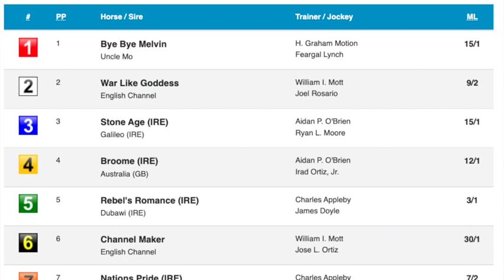Breeders' Cup 2022 Turf with Nick Tammaro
Handicapper Sara Elbadwi is joined by Keeneland morning line maker Nick Tammaro. They discuss the Breeders' Cup Turf which will go as Race 10 on Breeders' Cup Saturday.